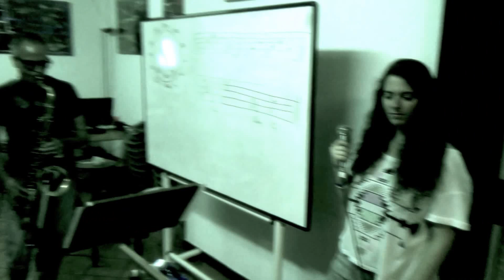Lab Blues/Rhythm & Blues "Thrill is gone" (B.B.King) Allievi di V.Grieco